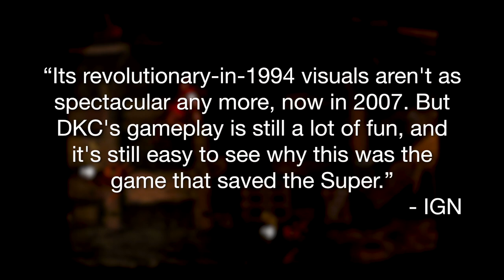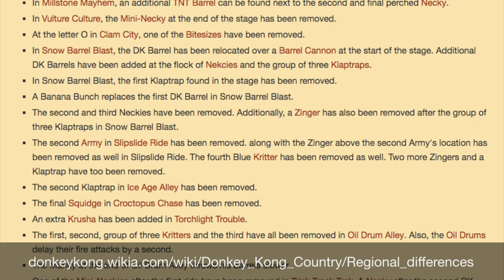Donkey Kong Country - IMPLANTgames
In today’s video I dive in and analyze Donkey Kong Country. Enjoy!